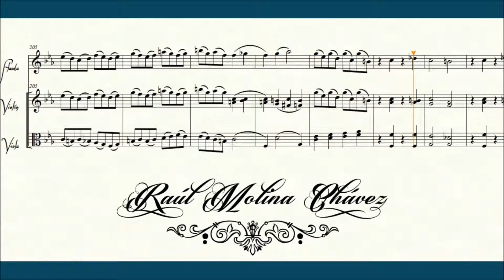Raúl Molina, II. Rondó en Cm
Luis Antonio Molina Chávez (2016) Segundo movimiento del Allegro y Rondó en Do menor para flauta, violín y viola, Opus 2.